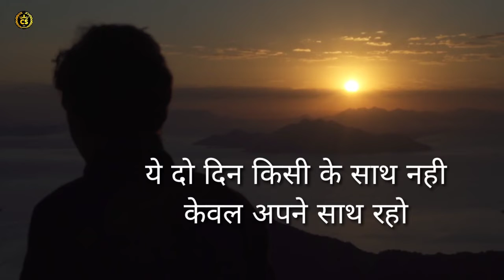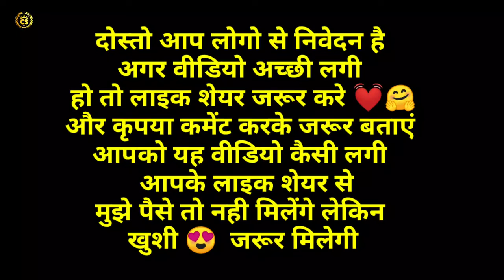16 से 25 उम्र वाले जरूर देखें Motivational and Inspirational Video in Hindi cool success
16 से 25 उम्र वाले जरूर देखें   Motivational and Inspirational Video in Hindi  cool success

motivation video motivational video
ese jarur sune for motivation motivation video morning motivation night motivation motivation song motivation thaughts motivational video